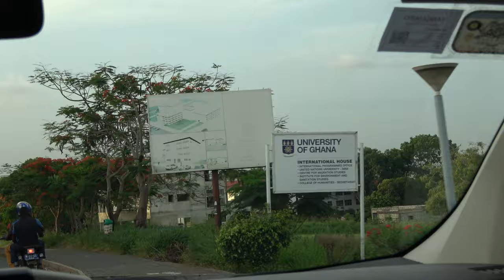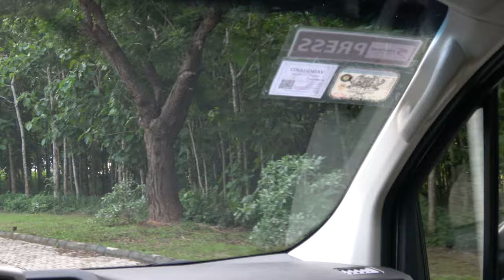University Of Ghana at Legon Campus Tour - Ghana May 2022 Roots & Culture Journey of a Lifetime